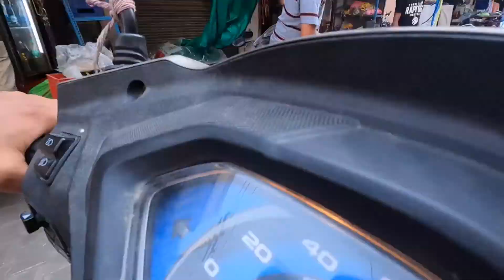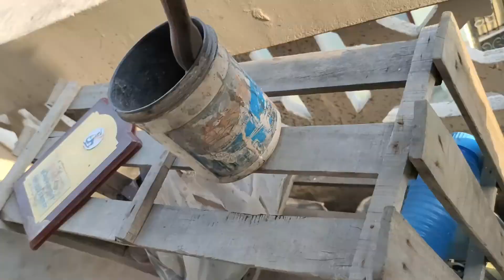1 year baad new plants gardening ki